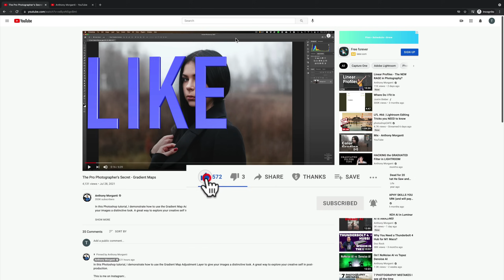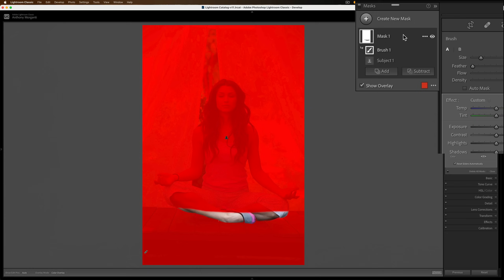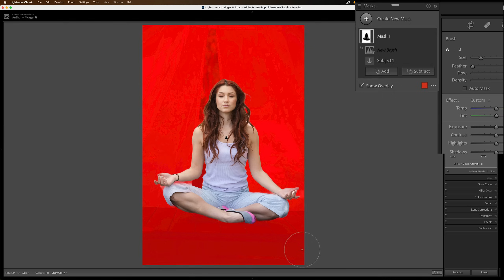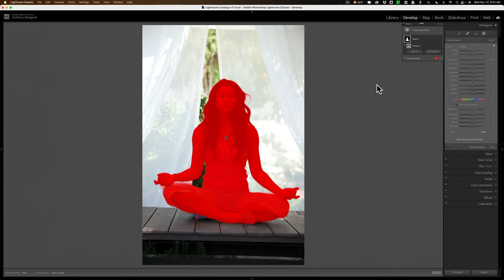BUG in Lightroom's New MASKING FEATURE?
I've received numerous emails from photographers encountering a problem with Lightroom's new masking feature. In this tutorial, I explain what it is and I offer a workaround.

*For those that might not see it, after this video posted, Brent Soucie posted a comment that the way you can get this to work is to do the subject mask then add the brush to it as I did then, on the brush, click on the three dots and click on, "Click to Subtract". Next, invert the mask on the subject and you should then have everything correctly inverted. It still is a two step process and I'd prefer that we can simply invert the entire mask in one step but this is good to know and I thank Brent for sharing it.

To save 10% on your purchase of CleanMyMac X:

1.
4. The prices will be reduced, and you’ll be able to select the license and proceed with the payment